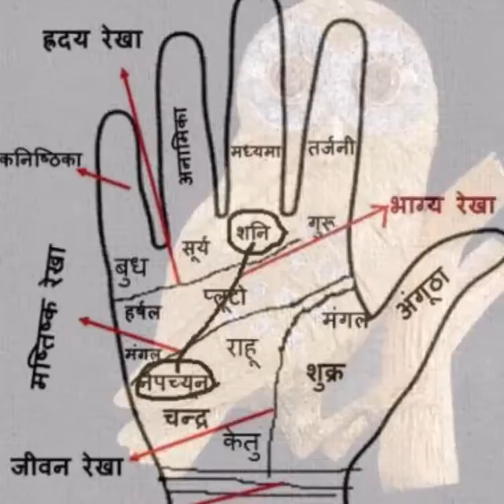मन में सोचते ही हर इच्छा होगी पूरी, दिवाली से पहले आ चुके हैं इन 7 राशियों के अच्छे दिन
भज्जी - बुमराह के मिक्स स्टाइल बोलिंग करती है ये लड़की, सोशल मीडिया में खूब हो रहा वायरल

आज हम आपके साथ शेयर करने जा रहे है भज्जी -बुमराह के मिक्स स्टाइल में बोलिंग करने वाली एक लड़की के बारे में जो इन दिनों सोशल मीडिया में छायी हुई है और हर तरफ इसकी चर्चा हो रही है वैसे तो हम में से हर कोई अपने-अपने रोल मॉडल से प्रेरित होकर उनके जैसा बनना चाहते हैं. ऐसा ही कुछ एक लड़की के साथ हुआ जो क्रिकेट की बहुत बड़ी फैन है. लड़की ने अपने बॉलिंग स्‍टाइल से लोगों को बहुत प्रभावित किया है. और तो और क्रिकेटर से कमेंटेटर बने आकश चोपड़ा (Aakash Chopra) इस लड़की से इतने प्रभावित हुए कि उन्‍होंने ट्विटर पर वीडियो तक शेयर किया. आपको बता दें कि लड़की हरभजन सिंह (Harbhajan Singh) के बॉलिंग स्‍टाइल की कॉपी कर रही है. जाहिर है कि वह भज्‍जी की बहुत बड़ी फैन है.

इंटरनेट यूजर्स भी लड़की से बेहद इम्‍प्रेस हुए हैं लेकिन लोगों को लग रहा है कि उसका बॉलिंग स्‍टाइल हरभजन सिंह की तरह है या वह जसप्रीत बुमराह को कॉपी कर रही है.